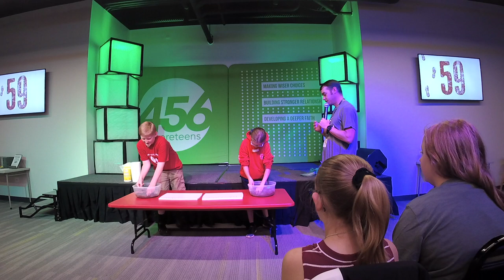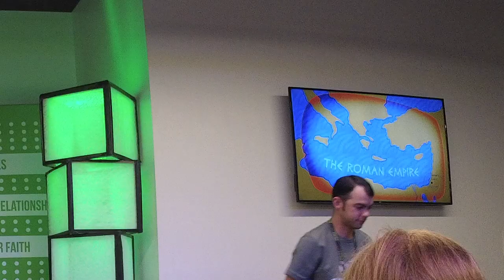Perseverance 1 - SoHills Kids Live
Perseverance—Refusing to give up when life gets hard!
Great Commission and Spread of the Gospel from Matthew 28:16-20, Acts 1–2
What makes you want to give up?